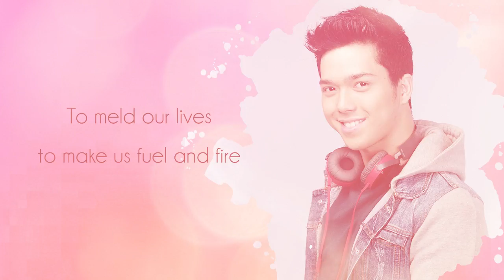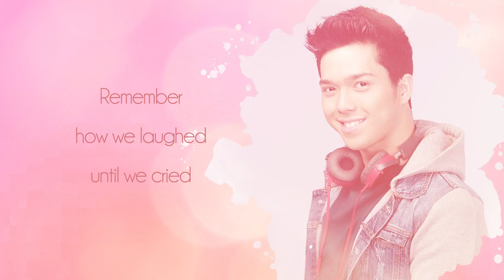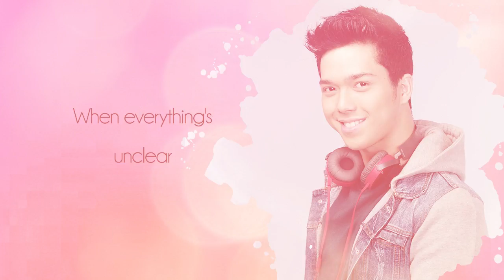Elmo Magalona - You'll Be Safe Here (Official Lyric Video)